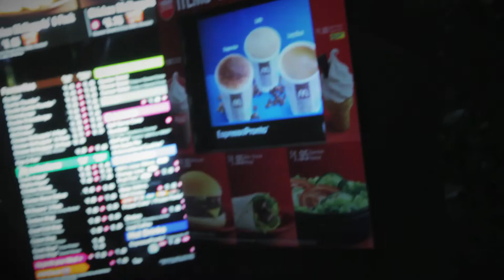Youth News PROGRESSION NIGHT